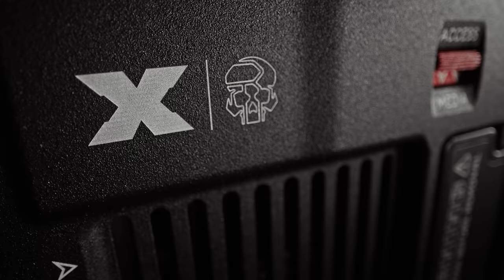V-RAPTOR [X] 8K VV | Official Introduction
Introducing V-RAPTOR [X] and V-RAPTOR XL [X], the world's first available large-format global shutter cinema cameras. New Flagship DSMC3 System with RED Global Vision: A Global Shutter Sensor and Suite of Tools for Unprecedented Flexibility and Dynamic Range.

Featuring the acclaimed low-light performance, dynamic range, resolutions, high frame rates and form factor of its V-RAPTOR predecessor, the V-RAPTOR [X] introduces RED Global Vision, which includes an all-new 8K VV global shutter sensor, enabling innovative features including Extended Highlights and Phantom Track. The V-RAPTOR [X] and V-RAPTOR XL [X] systems offer increased exposure times, a further optimized optical cavity and improved audio performance.

V-RAPTOR [X] 8K VV and V-RAPTOR XL [X] 8K VV cameras with RED Global Vision are available today at RED.com or from any of RED’s authorized premium dealers.

Music Sync
MB01G9DEWCO3L2U